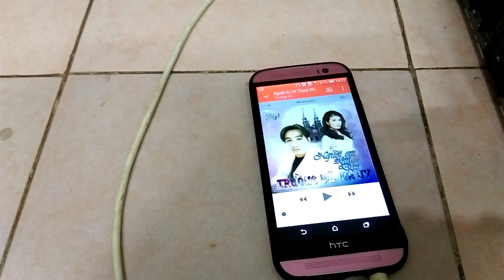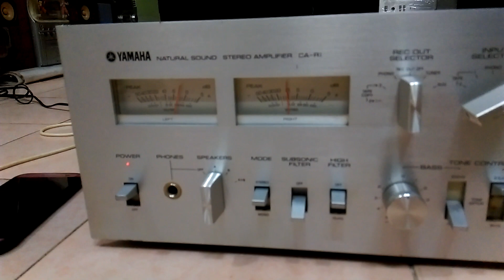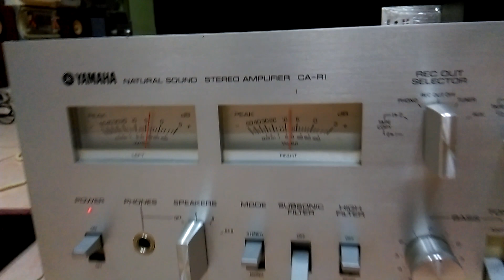( Đã bán ) Ampli Yamaha CA-R1 : Đánh 4 Sò Sắt Chữ Đỏ !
Hàng vừa về, zin bãi Nhật, nguyên đai Cam, chưa sử dụng tại VN, em lau qua loa và cho lên sóng. Sơ qua thông số : ampli có công suất tiêu thụ nguồn 160w/100v, đánh 4 sò sắt Toshiba chữ đỏ, 2 tụ lọc nguồn Nippon 12000 micro fara / quả, tăng phô lớn, có Loudness, phần chỉnh âm sắc có nhiều tùy chọn cắt tần tương tự như con Pioneer 8800ii, đánh được loa 4 ohm, cho phép chơi 2 cầu A-B cùng lúc ; kích thước rộng 43,5, cao 16 và sâu 33,7cm, nặng 12kg, made in Japan xịn, sản xuất năm 1976  ( bạn í đã 42 tuổi rồi đấy ). Theo thông số của nhà sản xuất, chiếc này cho phép đánh loa tầm 70w/vế ( công suất min nha, không phải công suất max ), chất âm của sò sắt rất cứng cỏi và uy lực, mạch âm sắc khá hay ( đôn treble lên cực đại mà không bị chói như con 7800ii ), nếu xét về công lực thì nó không hề thua kém con Pioneer 8800ii, điểm hay là chạy 30 phút ở mức âm lượng căng tai mà sờ tản nhiệt chỉ hơi âm ấm ( loa ghép cùng là Pioneer CS-F25, công suất 45w/thùng ). Tình trạng : mặt có vết trầy ở gần nút volume, đời này có đèn VU nhưng nó không có bóng sợi đốt soi sáng ( ta nói vui là sờ zú trong bóng tối ), vỏ nắp có vết trầy, được cái ruột gan còn đẹp và nguyên zin chưa hề đụng chạm. Em bán 3t5, miễn mặc cả, ai đã từng chơi qua con Ya Cà Ri này hẳn biết chất của nó rồi , ship toàn quốc, no COD, no bao ship, liên hệ 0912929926 để biết thêm chi tiết, gõ tìm 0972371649 để kết bạn Zalo, cám ơn các bác đã dành thời gian cho video này !